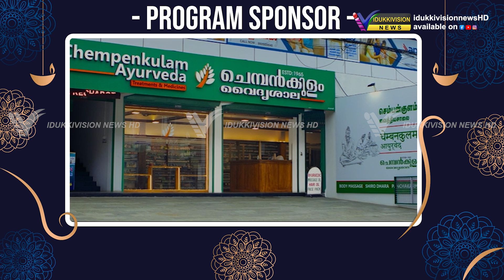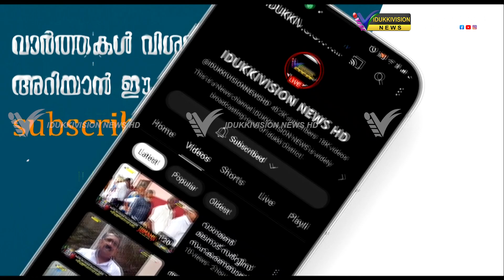ശബരിമല തീര്‍ത്ഥാടര്‍ക്ക് സുഗമമായ ദര്‍ശനം സാധ്യമാക്കും - ദേവസം ബോര്‍ഡ് പ്രസി. പി.എസ്. പ്രശാന്ത്